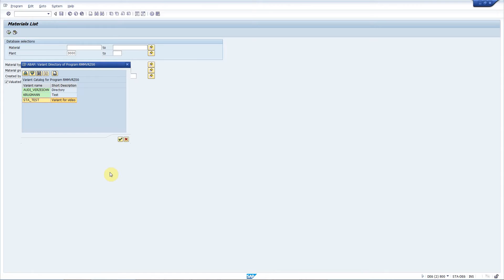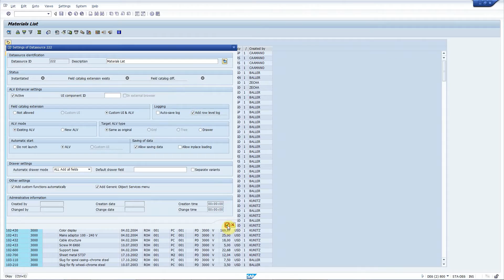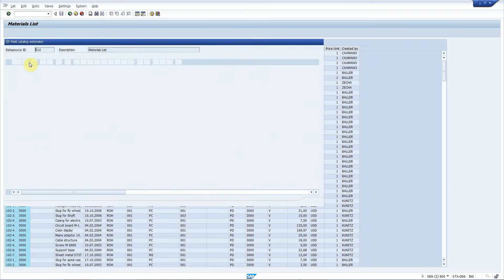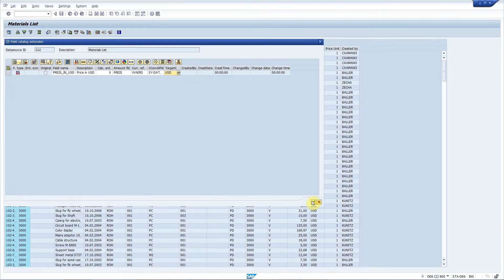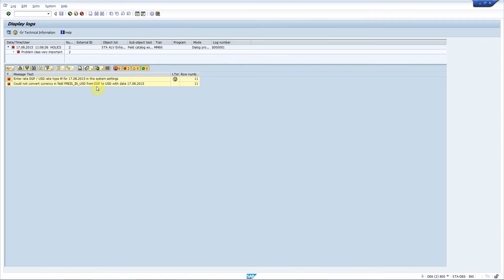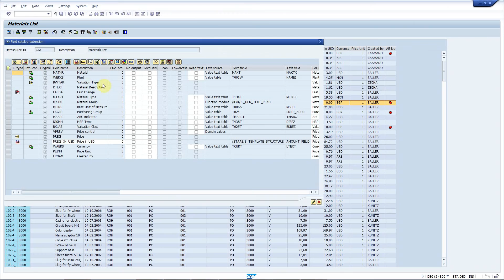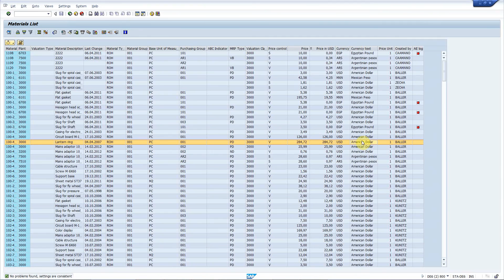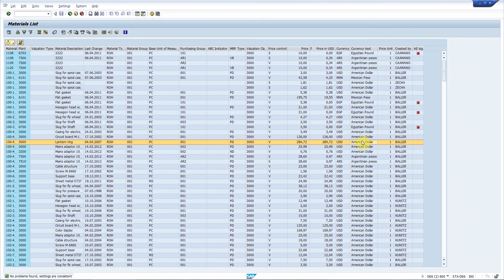SAP MM60: add automatic currency conversion without coding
This video shows you how easy it is to add automatic currency conversion to the ALV of transaction MM60 (list of materials) in SAP.

Multiple currencies in the same ALV

Often ALV controls contain prices and amounts in different currencies. If the transaction does not offer you a field with a value converted to a common currency, you cannot add up the amounts. MM60 only offers you one single amount field containing the price of the material. Report Enhancer offers a surprisingly easy way to solve this problem.

Add automatic currency conversion

You can add a new field that will be populated using an automatic currency conversion. Simply select the amount field you want to convert, the relevant currency field, select a date field to use when reading the exchange rates and finally, specify the target currency. The new field will be added to your ALV instantly.

No ABAP required

There is no need to do any programming. Even an end-user can add currency conversion to an ALV. You can spare a lot of time and effort by using Report Enhancer.